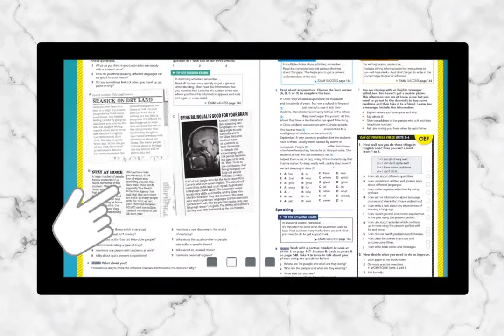Gateway 2nd Ed Music